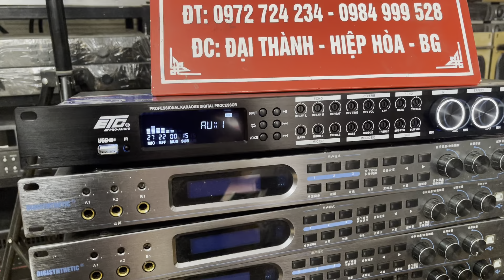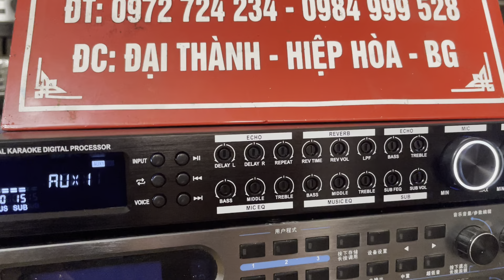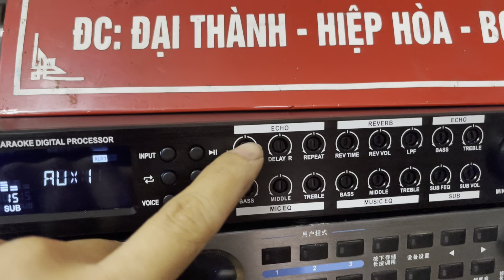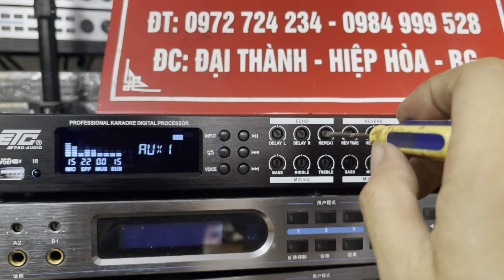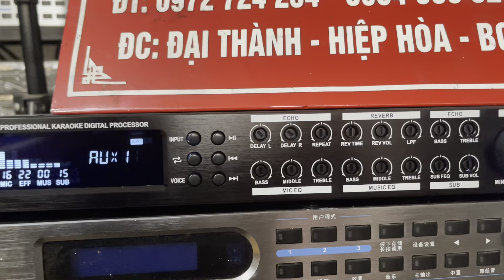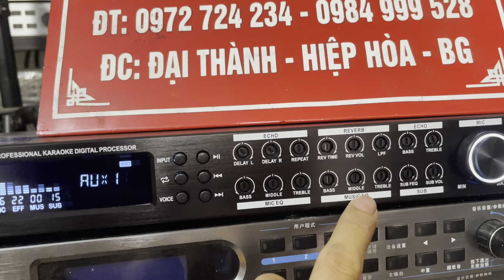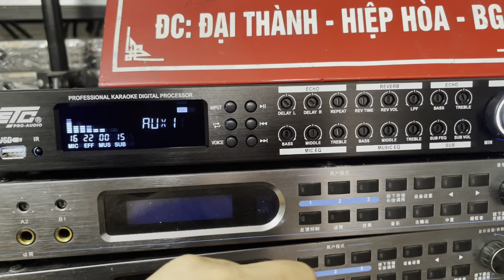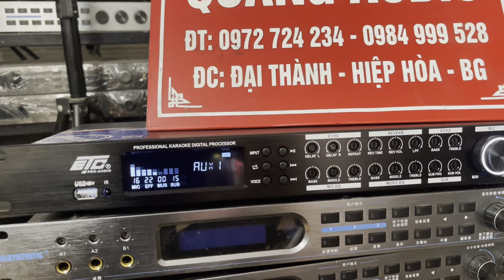Hướng dẫn chỉnh vang cơ, các thông số cần thiết